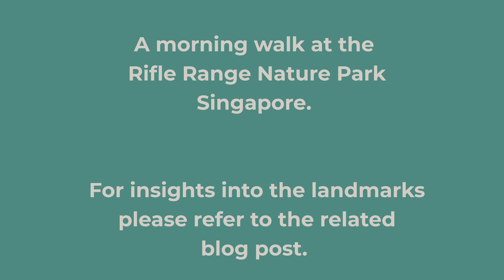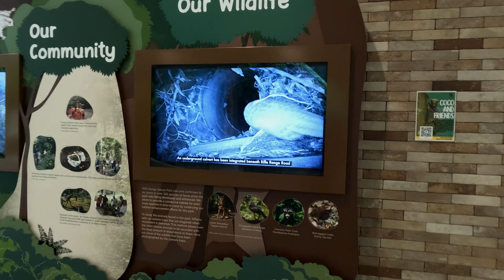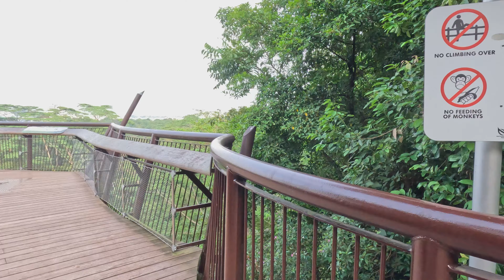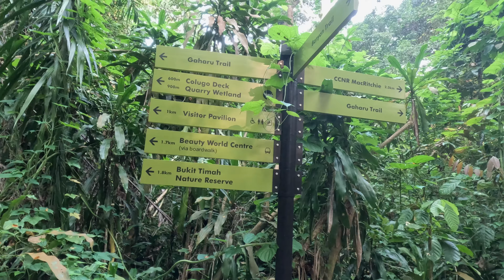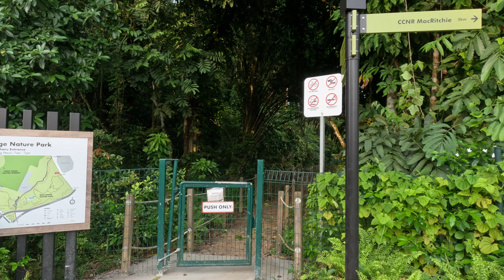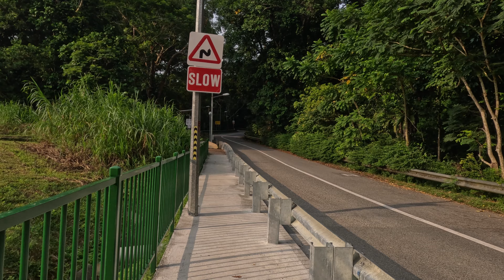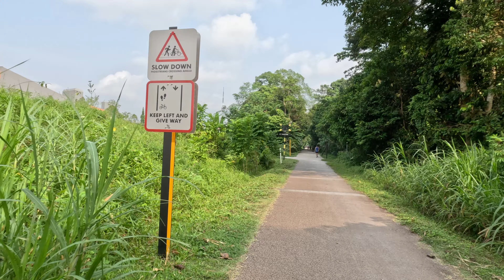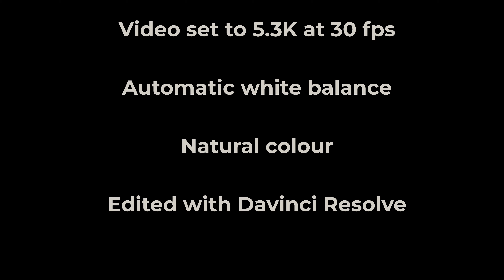Rifle Range Nature Park (Singapore)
A change from our English countryside walk.  This is a tropical rainforest!   Hope you enjoy this.

There, you'll find in-depth details about the route and insights into the attractions you'll encounter.